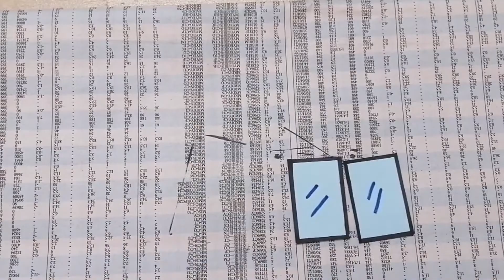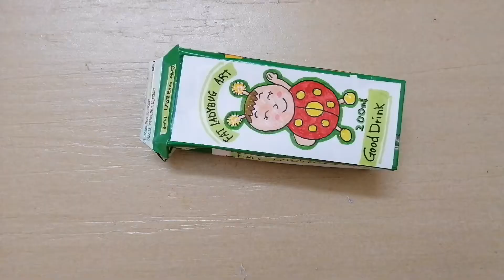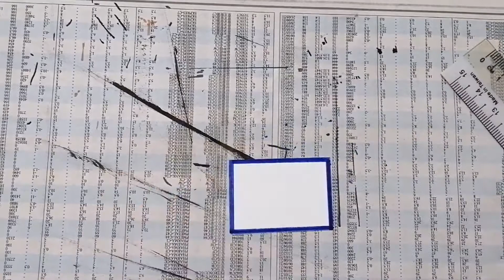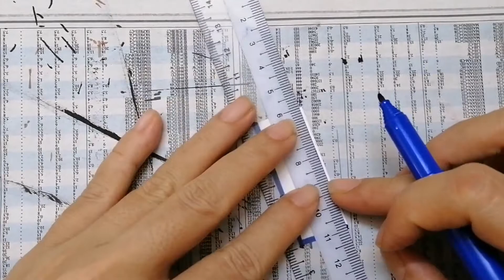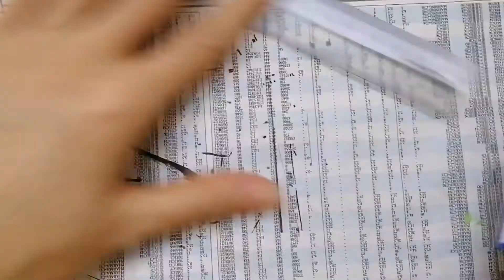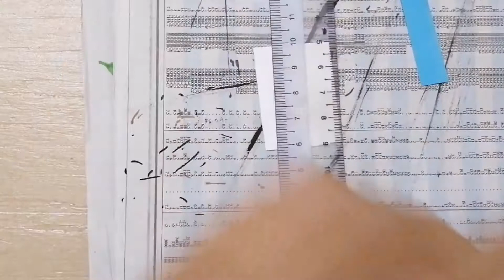屋子🌟店铺制作(饮料盒)🌟环保手工🌟 Eco craft /一年级单元22我的城市 /Kedai rumah / PSV Tahun 4 Unit 9/DIY House /KSSR Semakan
❤Do you like this video? New videos will be added constantly. This is the best encouragement for me!
Welcome you to share the video, so that more friends to learn with us!

❤❤❤华小—年级至六年级美术/艺术教学视频收录在以下的清单。希望能帮助老师，家长及学生。欢迎到以下网址去学习喔！谢谢！感恩！

此视频是根据马来西亚学的艺术教育课程而制。视频提供美术作品行创作过程及其他创作灵感。引导学生学习创作。学生们可在各个视频中学到美术的制作技巧及额外知识。